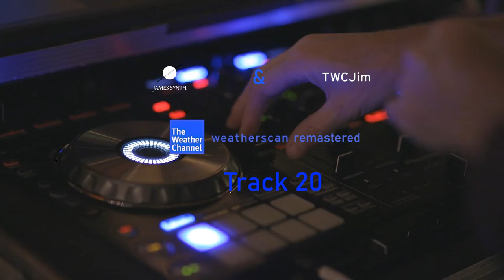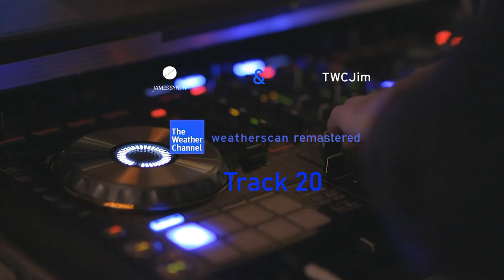James Synth & TWCJim - WS Track 20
James Synth & TWCJim: The Weather Channel: Weatherscan Re-Mastered The Day was October 18, 2011. TWCJim had done the remarkable job with a greater risk. This man had done the heavy lifting & the hard work for he had recorded/edited all of the The Weather Channel's Weatherscan Music. No Narrations. The playlist had made an astonishing 1.6 Million views(and counting), conjured up of all the uploads. Everyone's experience of this amazing channel for not just their instant weather, however the aesthetic & early-2000's nostalgia of the great music had been expressed in the playlist by Trammell Starks, Jack Mascari, & The Weather Channel Music Team for some of the mono & stereo tracks. This channel had completely made me & all of the Other TWC Fans have confidence in their courage. However then, Tragedy Struck. Not just the replacement for Accuweather, but also the removal of the channel in late 2017.(R.I.P. 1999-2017) The Music had made valor. Now, how will the valor resurge? Re-Mastered. Now On October 18, 2021, For The 10th Anniversary of The Weather Channel: Weatherscan Music Album, The Valorman, James Synth, had done the Remastered Versions of all of The Mono Tracks of the playlist. The Main playlist will still include the other tracks as well. For whether it's Trammell Starks, Jack Mascari, The famous EmperorLemon's HBox Video, or Just a general The Weather Channel fan like me, The music that brought a great team together had still conjured up a heterogeneous place of serenity & confidence in days of Rain or Shine. This is James Synth & TWCJim - The Weather Channel: Weatherscan Re-Mastered. The Main Weatherscan Remastering Tutorials will be released on October 20, 2021. The Early Weatherscan Music Re-Mastered will be on October 26, 2021 And if the valor is grateful enough, I will also remaster the Early Weatherscan tracks, also including Jack Mascari's Greatest music in the playlist. And also, stay tuned for the The Weather Channel Storm Alert Theme 2006 Re-Mastered as a part for the Deluxe Edition for Disc 2. James Synth & TWCJim: The Weather Channel: Weatherscan Re-Mastered. a project of: Master Of The Universe: 20 Years Of Valor.